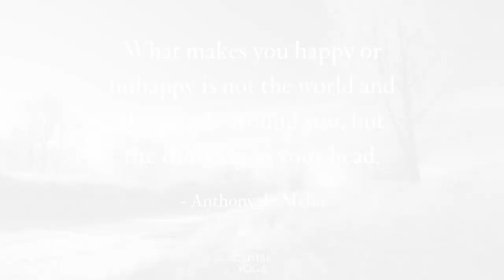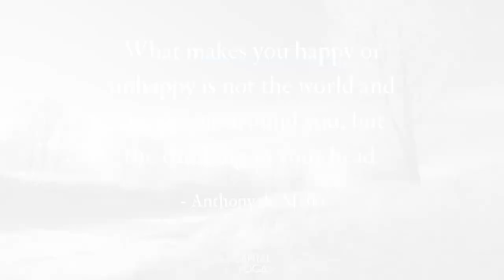Capital Yoga's Mindfulness Audio Advent Calendar - Quote - Anthony De Mello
Quote of the Day with Mindfulness Exercise led by Jamine Ackert

Join Jamine in a 4-week workshop beginning January 6, 2021. You're Not Alone: A Yogic Survival Guide for COVID Times - to find out more about it or to register,